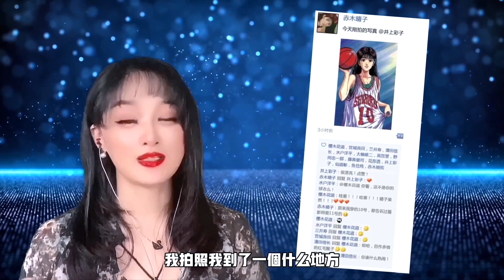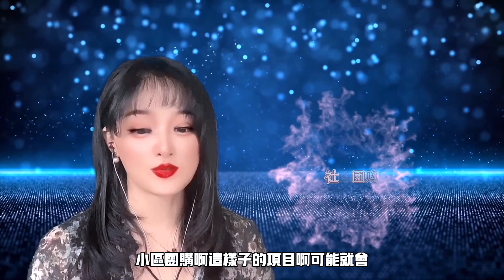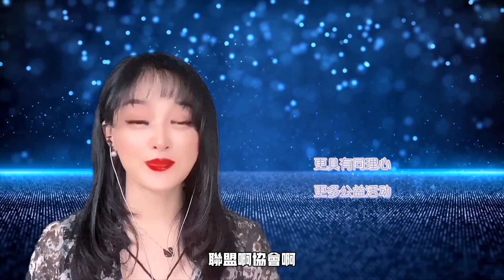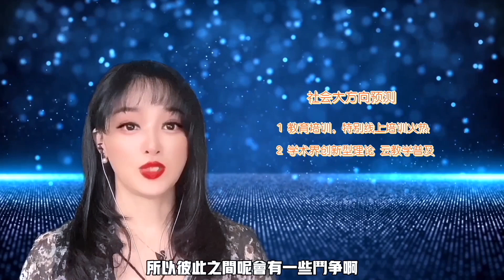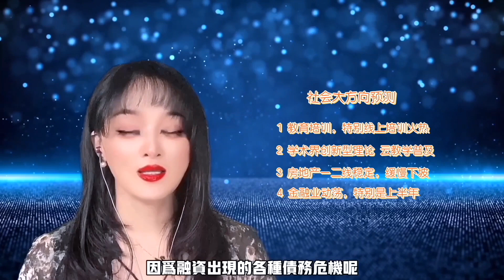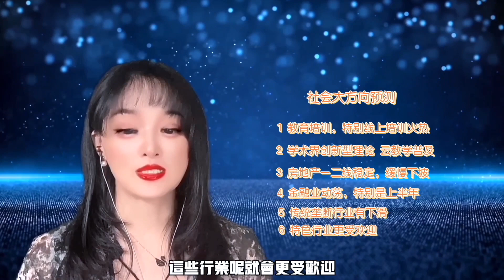【静电鱼】星座 占星 2021最强预测~想知道2021年的通关密码吗？静电鱼独家运势强势来袭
最有學問的占星師：靜電魚，旅歐占星師，中國二級心理咨詢師；國家公共營養師；經濟師；新浪星座頻道首席專欄作家；《伊周》《信息時報》《廣州日報》等多家雜誌報刊專欄撰稿人；PPTV電視臺《完美星事》嘉賓主持；深圳著名電臺飛揚971情感咨詢類最受歡迎嘉賓，專題主持《情感課堂》《夜空不寂寞》等持續為深圳市收聽率冠軍。已出版《星座第壹書》《12星座戀愛寶典》《12星座愛情攻星計》等。
联系微信：kongxinyuan-k
新浪微博：靜電魚
推特：靜電魚